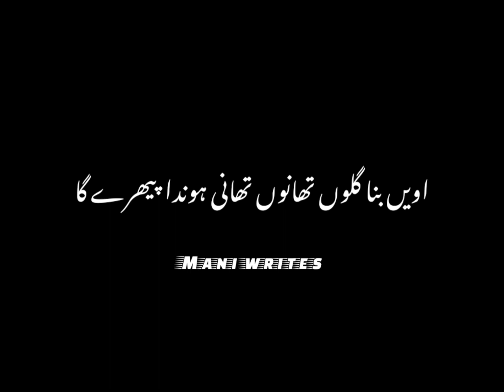Badmashi stutas💪🦅😈Black screen status attitude status